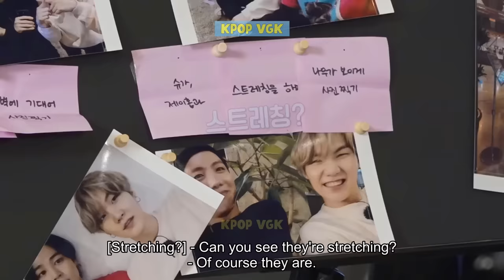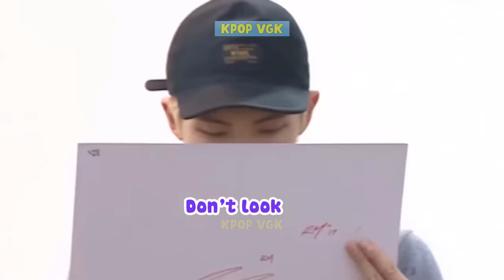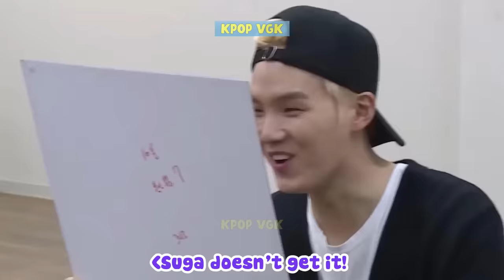Yoongi Struggling To Survive In This Unjust World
"I don't want to live in this harsh world," says Yoongi, the main character in this week's video topic. Because the members bullied him, he had to fight and resist alone. That's why he wants to become a stone in his next life because he has put an end to this cruel, unjust world. We feel you, Yoongi ahhhh 😂 Yoongi's frustrated and annoyed scream is the cutest thing I've ever seen 💗 Now let's learn more about the video!